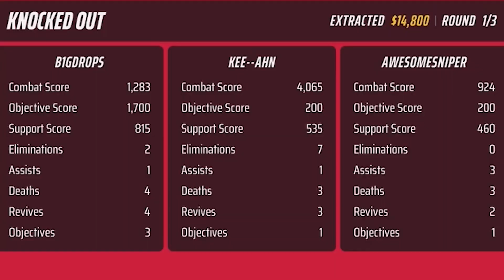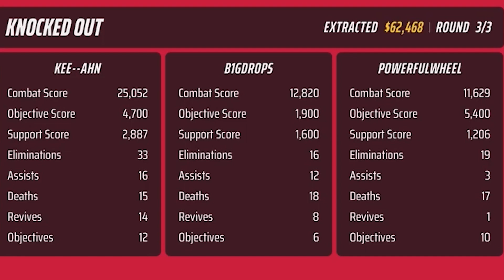THE FCAR IS OVERPOWERED IN THE FINALS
FCAR/SCAR Is the best gun in the finals